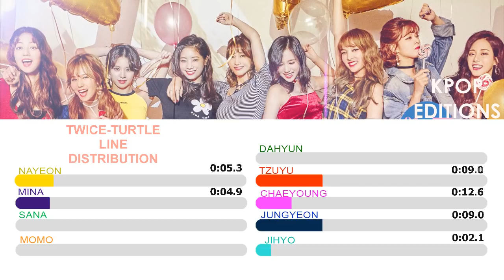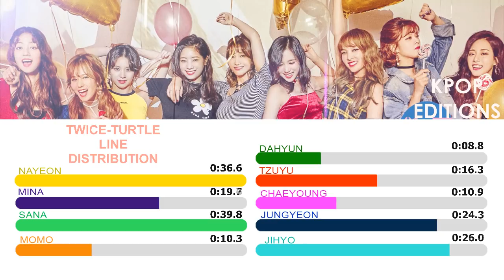TWICE - Turtle (거북이) Line Distribution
Sorry for the bug on sana timer
the final ranking is :
#1 Nayeon
#2 Sana
#3 Jihyo
#4 Jeongyeon
#5 Mina
#6 Tzuyu
#7 Chaeyoung
#8 Momo
#9 Dahyun